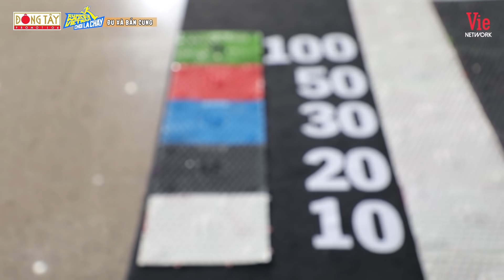Dàn Running Man thốn thấu trời xanh với thảm mát xa, Jun Phạm xui tận mạng ê chề nhận 0 điểm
Đón xem Running Man Vietnam Chơi Là Chạy phát sóng lúc 20H30 Chủ Nhật hàng tuần trên HTV7, siêu ứng dụng VieON và Youtube Dong Tay Promotion Official.

©️ Running Man Vietnam thuộc sở hữu của Đông Tây Promotion và được bảo vệ bản quyền bởi Vie Network.